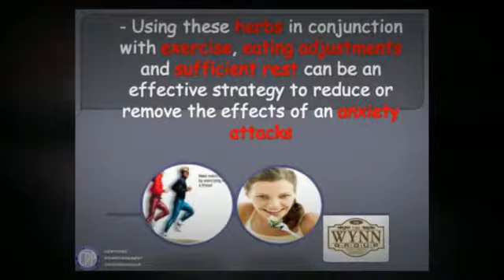Wynn Group - Effective Natural Medicines for Anxiety Attacks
The Wynn Group is on Medicare's Certified Vendor List. Our team of dedicated professionals is second to none. Our system is so efficient that little phone time is necessary to get providers correctly reimbursed.